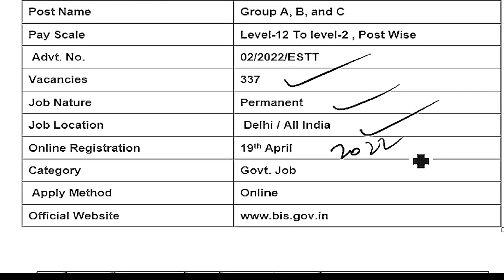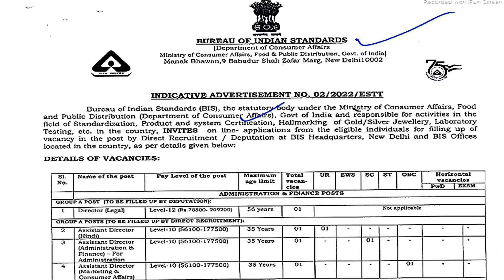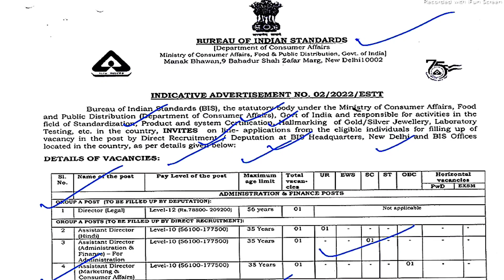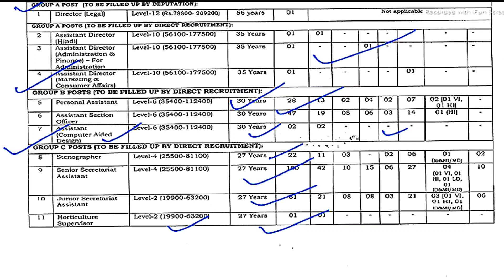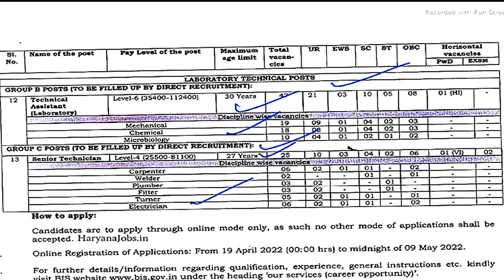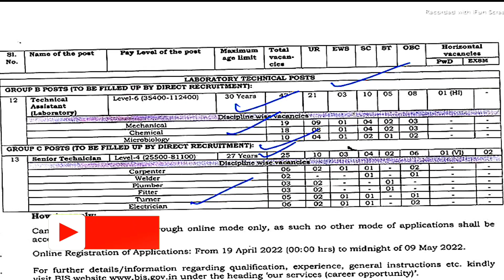भारतीय मानक ब्यूरो l Bureau of India Standards l New vacancy 20220 l Job Updates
Guide Aim
BIS Recruitment 2022
Bhartiya Manak Bureau vacancy
bis recruitment 2022 notification
bis recruitment 2022 syllabus
bis registration process
bis recruitment syllabus
bis refund process
bis registration kaise kre.

Current Affairs latest Job Updates in Hindi. Job Update 2022

Hello Friends ! Bhartiya Manak buro mein nayi vacancy aayi hai ismein Kai post hai aur aap apni yogyata ke anusar us  post par  apply kar sakte hain. Registration method , syllabus Previous year papers aadi ki details next video me aapko bataunga. Best wishes for your carrer.

Job Updates
current affairs BBC news#Air news# today current affairs booster#zee news#aaj tak#live current affairs#Pib news#ANI news#facts#putin#zelensky

Job Update
bis recruitment
Guide Aim Channel